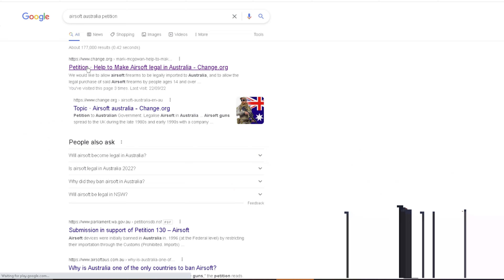Rocky's Story - Gel Blaster Shop Owner - Aus Blasters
Rocky is one of the nicest guys I have ever met, and it was an absolute pleasure being able to hang out with nim. Thanks for your dedication to the sport amigo ;)

Only available to Queensland postal address.

Entries Close 22/10/2022
Draw on 23/10/2022